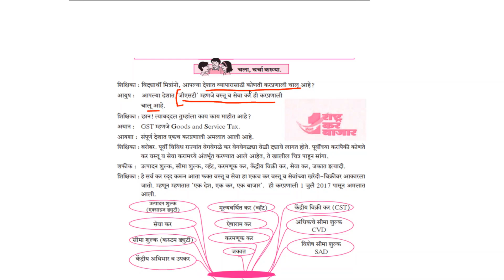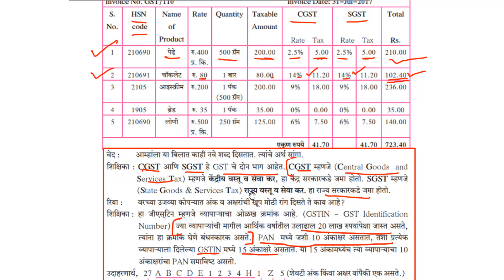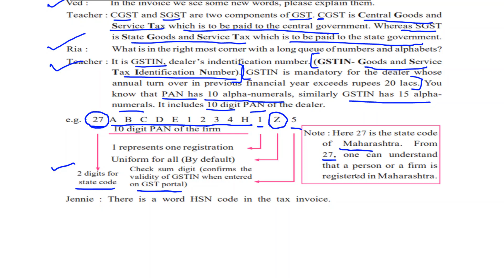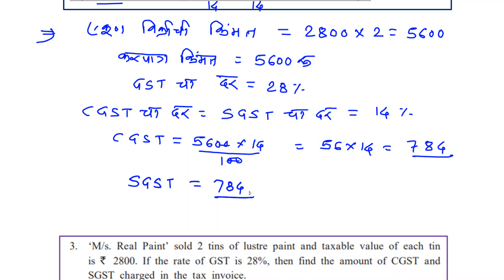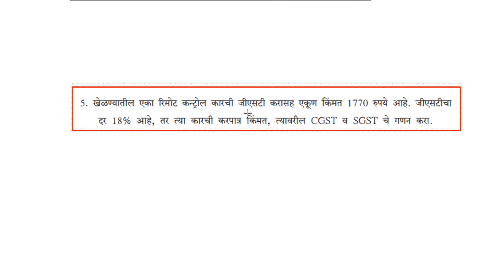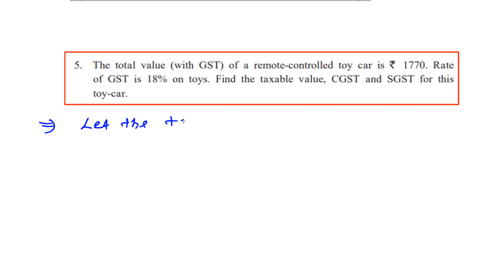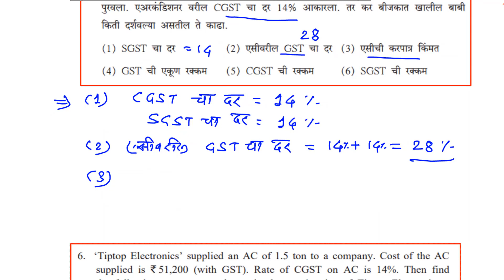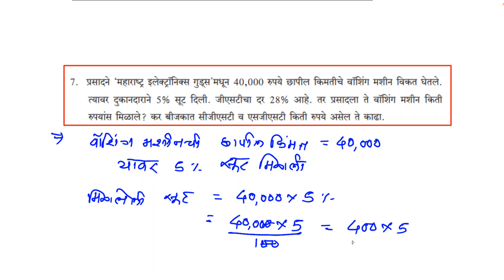इयत्ता दहावी विषय गणित भाग एक प्रकरण चार सरावसंच 4.1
सेमी व मराठी माध्यम